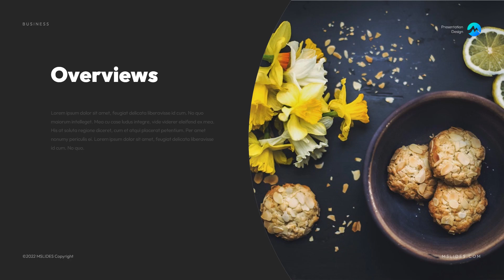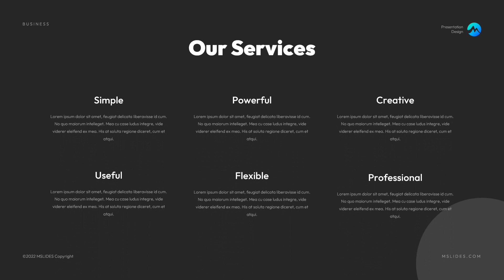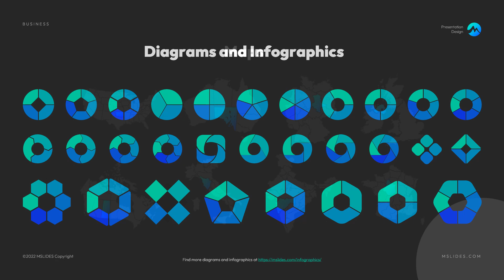Restaurant Marketing Plan PowerPoint Presentation Template dark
Would you like to create a Restaurant marketing plan PowerPoint Presentation to boost your business? Download this free template right now. Mslides has cooked this creative presentation template that will make your business stand out. You can use this free template to create a professional restaurant presentation. It can help drive more customers to your business.